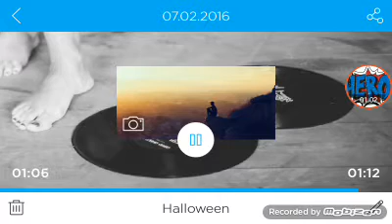Melodie copii 2016 - By The Hero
Această melodie a fost făcută special pentru copii s-au cei care vor să se simtă tineri !

Nume facebook : Razvan Tulea